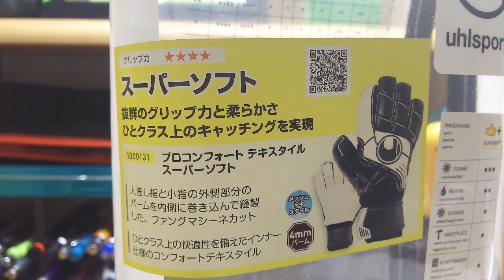「キーパーグローブ紹介」ウールシュポルト プロコンフォート テキスタイル スーパーソフト